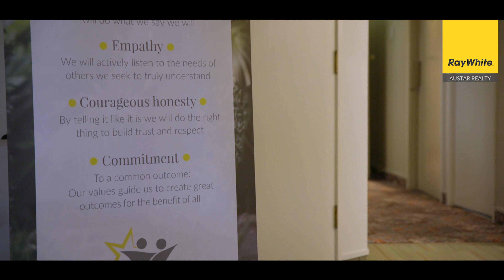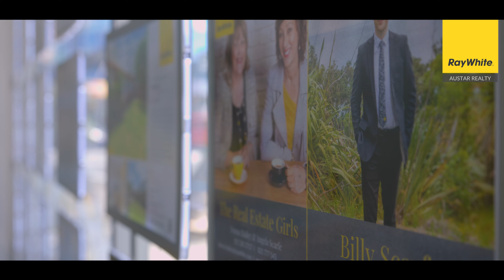Ray White Austar Customer Experience Update | January 2022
Ray White Austar is super excited to formally introduce our new Customer Experience Manager, Mariia Lepa. Mariia explains her role and how we're taking client service to a whole new level.

Ray White Austar Realty Limited - Licensed (REAA 2008)